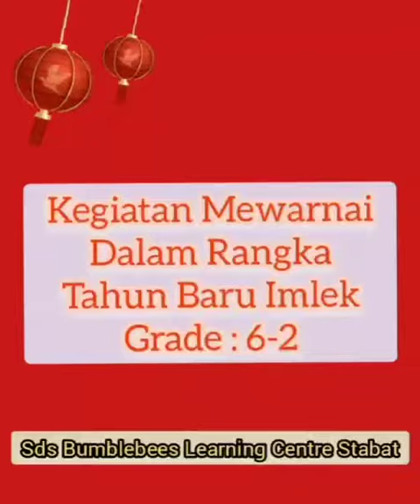Kegiatan mewarnai dalam rangka menyambut Tahun Baru Imlek By grade 6² 🥰🎋🥰👏👍🐰🐰